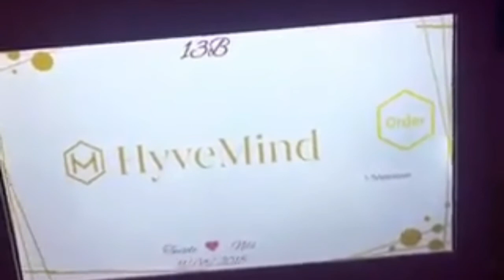WEDDING RECAP| Best moments, fails, things I would do differently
It was such fun making this video!
I thought of more things that I liked about my wedding and also didn't like...lol...it is well.